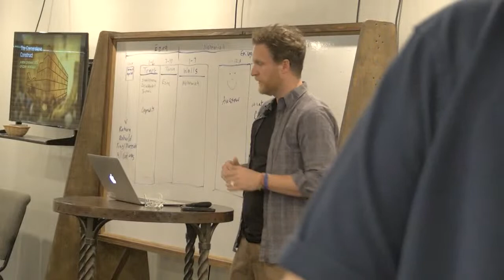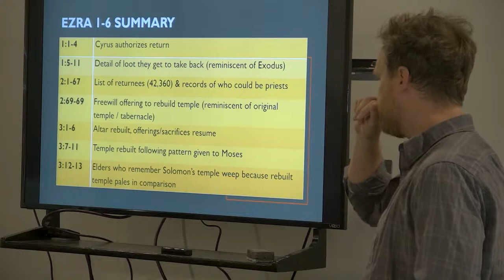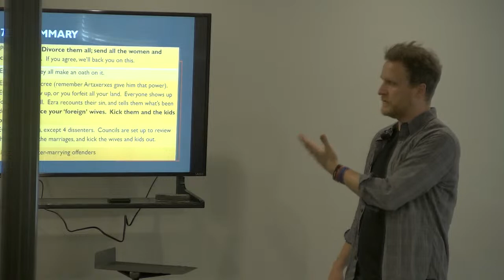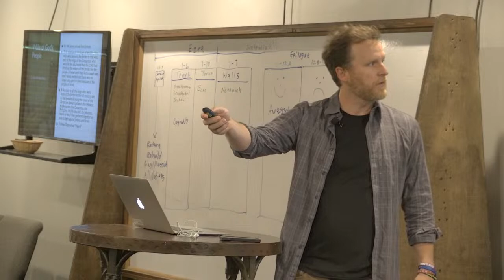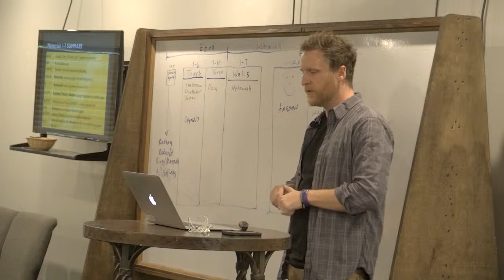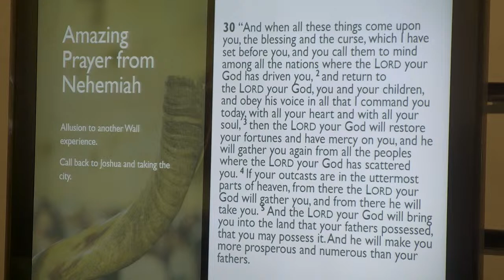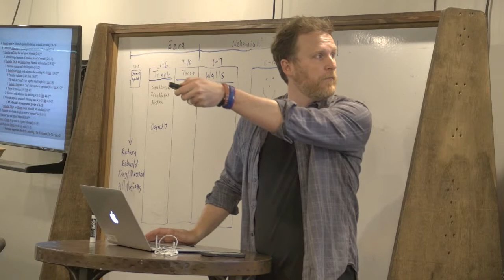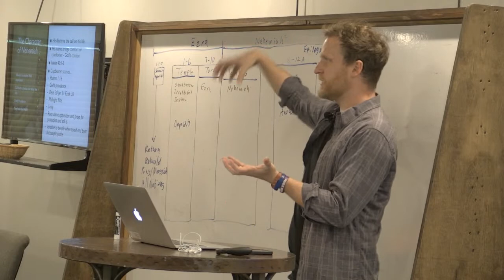The Cornerstone Construct